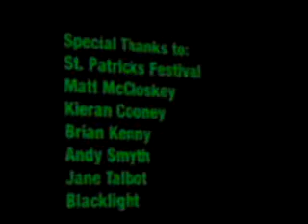Paddys eve Light show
Light show on spanish arch galway 16/3/2010